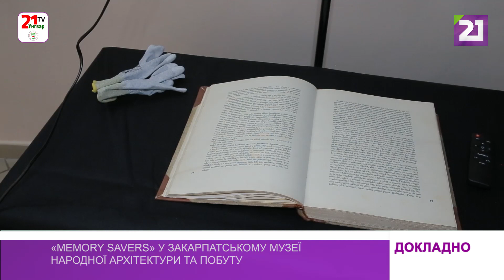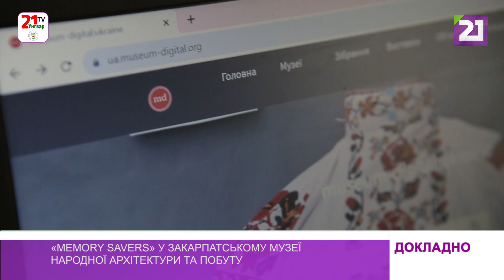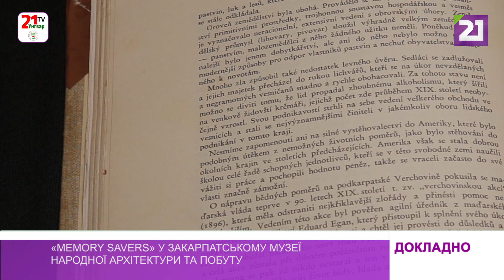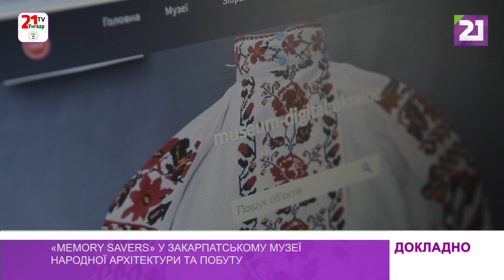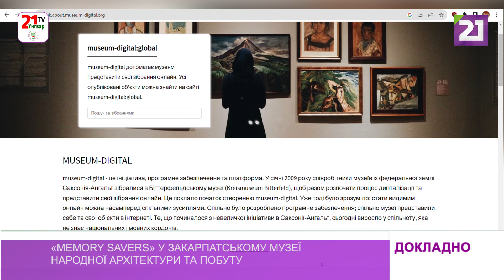«Memory Savers» у Закарпатському музеї народної архітектури та побуту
Налаштувати композицію, збалансувати холодне й тепле світло, комбінувати різні його джерела, прибрати тіні й різку контрастність, зрештою, підібрати режим та розібратися з функціями фотоапарата.

І все це – заради оцифрування такого ось комплекту жіночого традиційного одягу Хустського району кінця 19 – початку 20 століття як частини фондів Закарпатського музею народної архітектури та побуту, який долучився до проєкту «Memory Savers».